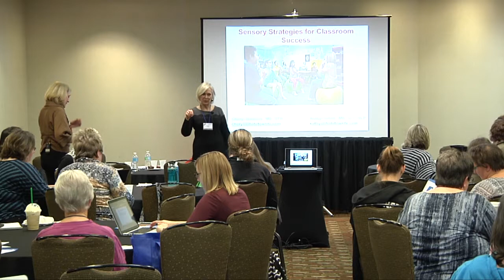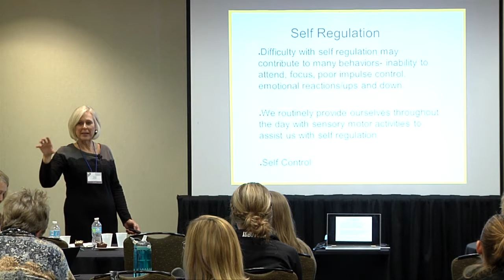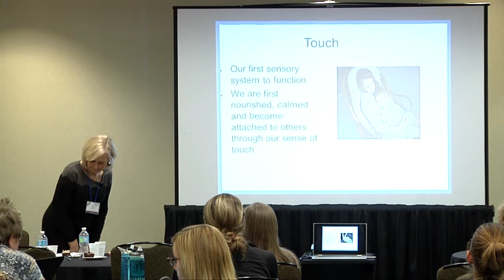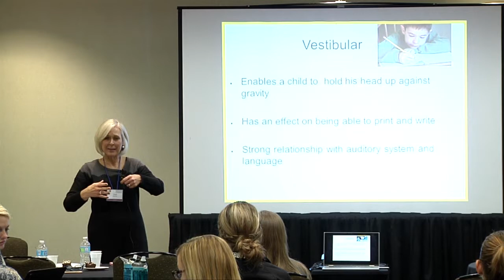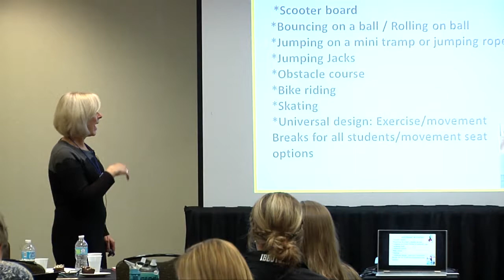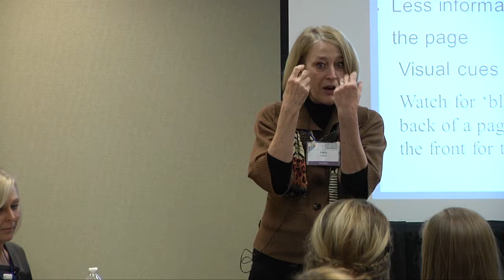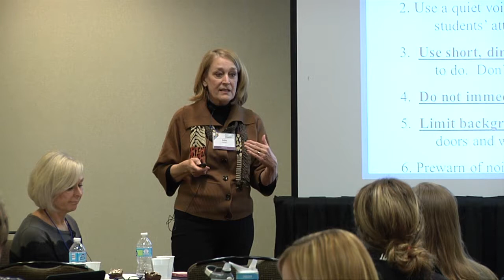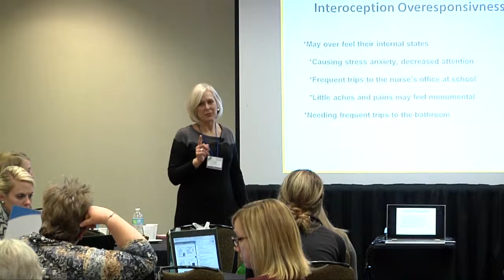FOI 2017 Cheryl Boucher and Kathy Oehler "Accommodating Sensory Needs in Gen Ed"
Cheryl Boucher, M.S., OTR and Kathy Oehler, M.S, CCC/SLP present on the topic of Accomodating Sensory Needs In the General Education Setting at the 2017 Focus on Inclusion Conference.